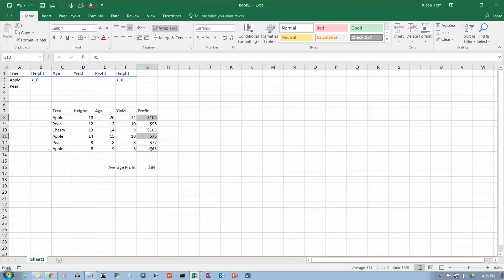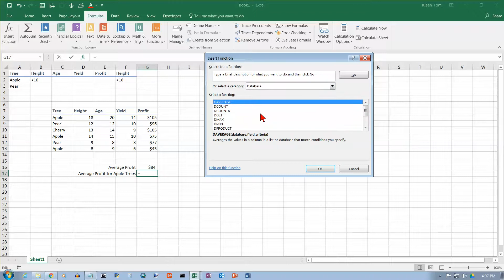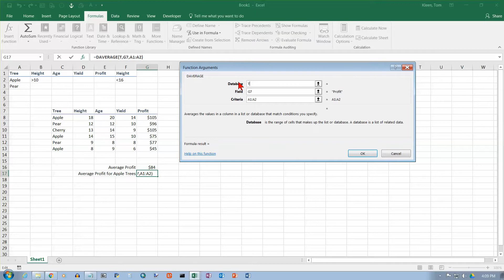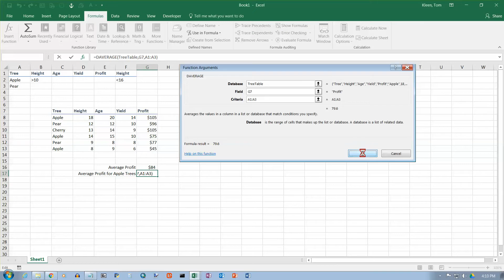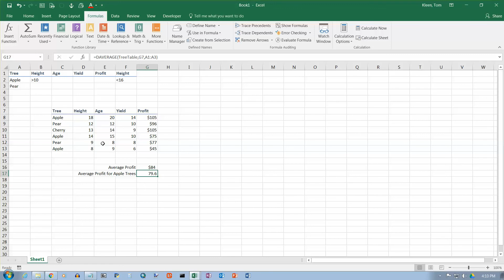Excel 2016: The DAVERAGE Function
How to use the DAVERAGE function